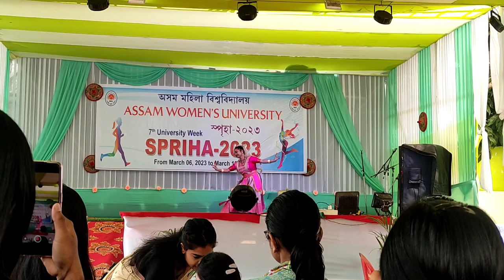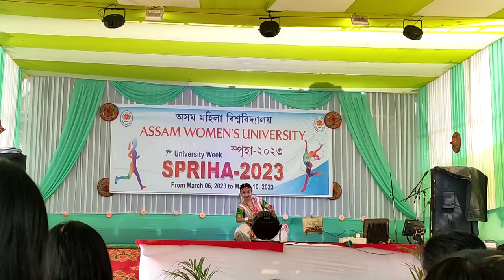Vlog:24//Versity week ❤️🎉//ASSAM WOMEN'S UNIVERSITY 💌//vlogging